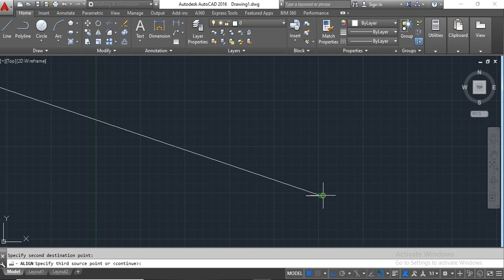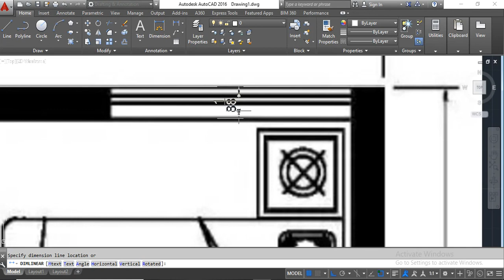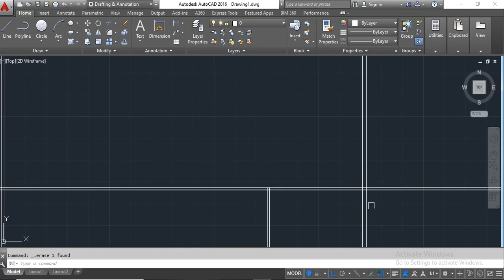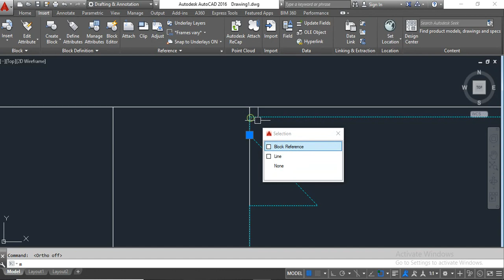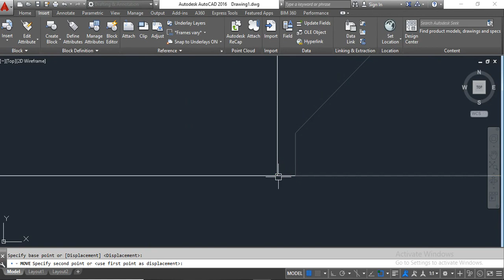Draw home plan in AUTOCAD